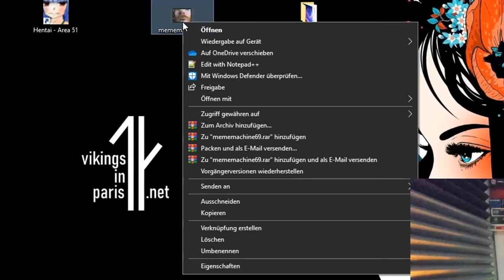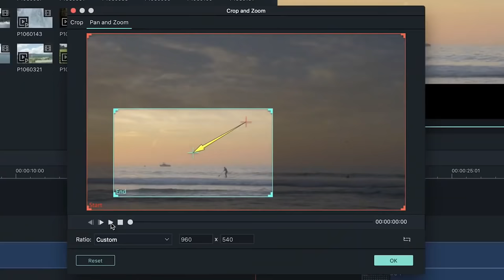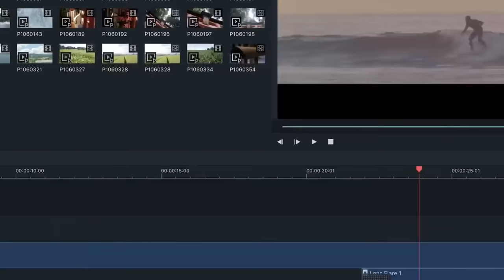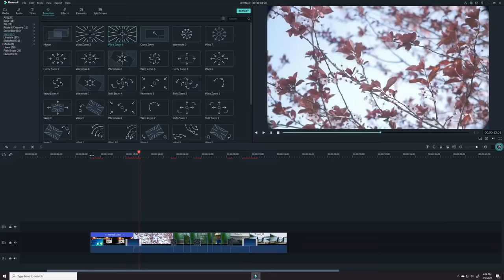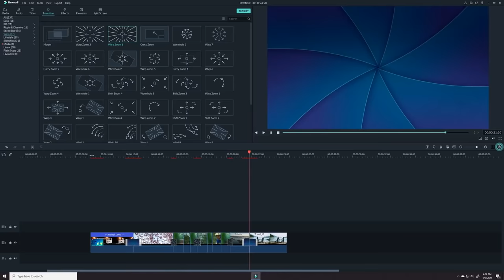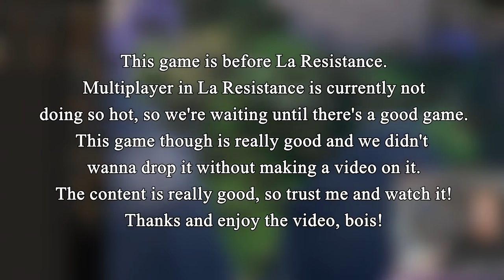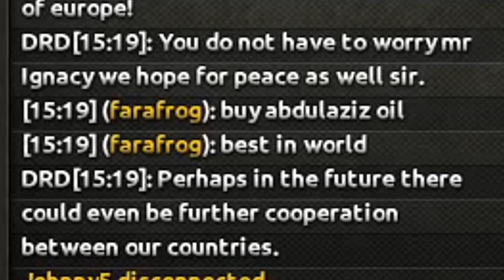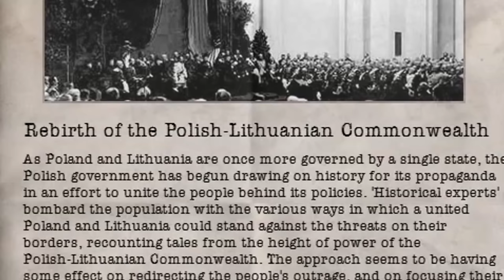WHAT HAPPENS WHEN TOMMY JOINS A NOOB GAME AS POLAND!? - HOI4 Multiplayer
The game is HOI4, the man is TommyKay and the setting is a roleplay multiplayer game filled with noobs. What happens? Well, well you will have to find check out the video to find out. All I can guarantee from my position here is that you will get a HOI4 Multiplayer game filled with diplomacy, meta and amazing gameplay. Yes, finally it's a Poland game on this channel. This is the first one and now you will finally see how to play Poland in a multiplayer setting. But now, let's go watch the video!
Thank you all for the support, hope you are all doing great and love you.

AND TO THE BIGGEST ALPHAS - Lextzo and Archie D!
Become a youtube membership and get perks like early access to videos, hidden channel stuff and more
THE BOIS - D4SH, Tritri Delobelle, Kroll Ragnar and JMG1992...
INSANE PEOPLE WHO GIVE TOO MUCH - Lextzo! (love this guy btw, we met IRL)

Title: WHAT HAPPENS WHEN TOMMY JOINS A NOOB GAME AS POLAND!? - HOI4 Multiplayer